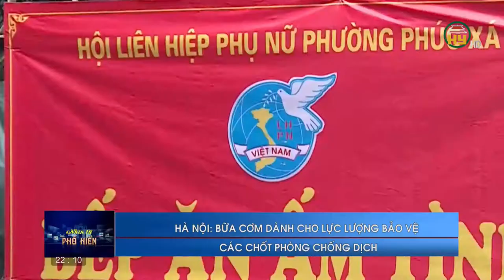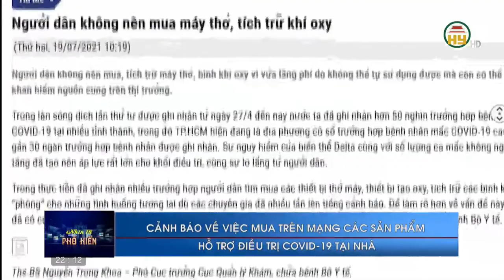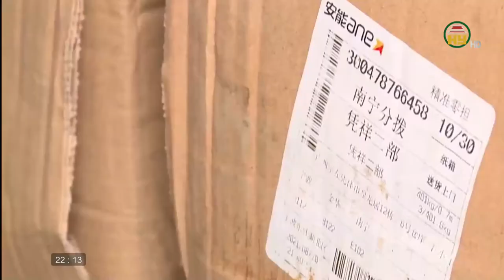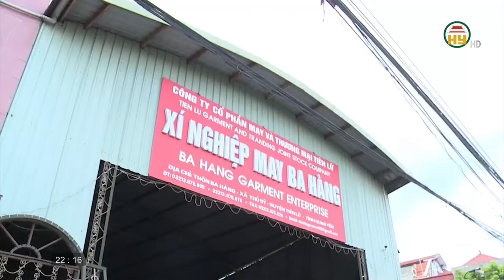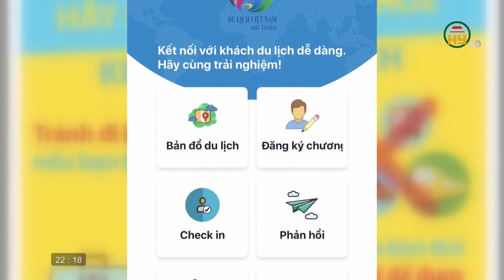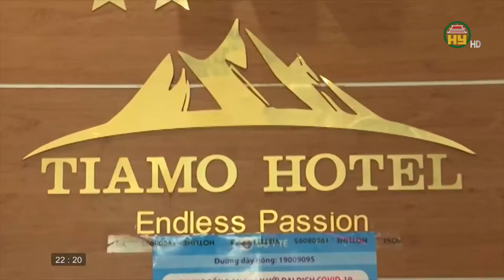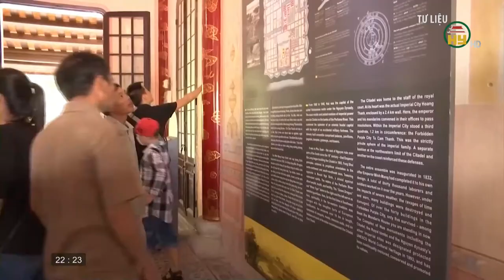Nhìn từ Phố Hiến thứ 6 ngày 27/8/2021